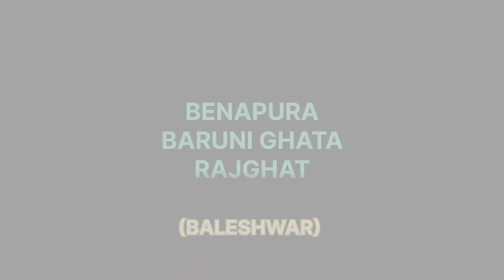Baruni ghat,Benapura flooding|Old man reaction on Shikharpur BridgeNight 11pm|Santali new vlog video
Baruni ghat flooding seen at midnight 11pm, Rajghat flood aeria, santali vlog videos, Shikharpur bridge flooding seen. new santali video, new santali vlog videos, tudu videos, tudu g vlogs videos.

baruni ghat flooding seen
benapura floo
d aeria
sikharpur bridge flooding
new santali vlog videos
tudu vides
tudu g vlog

video is also related:1.santali videos
2.new santali videos 2022